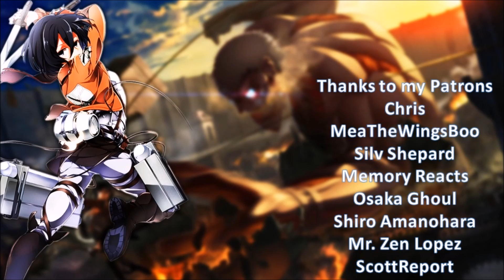3-gatsu no Lion 2nd Season Episode 6 Review/Impressions | Fantastic Episode!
3-gatsu no Lion 2nd Season Episode 6 was easily one of the best episodes ever of the series so far. Honestly, I can empathize with what Hina is going through and clearly the creator could too.